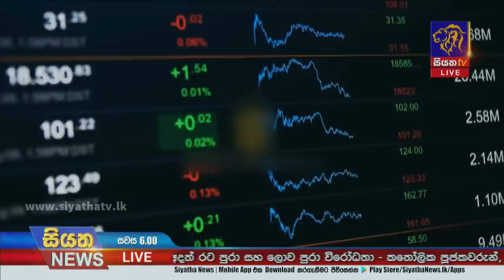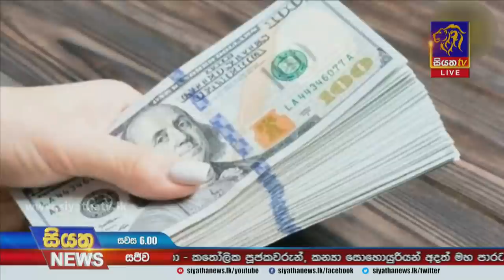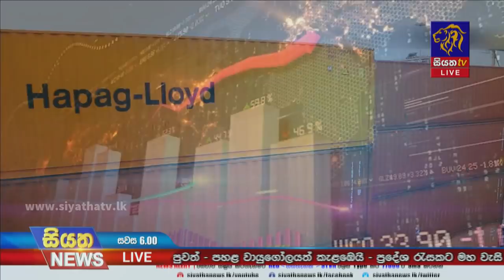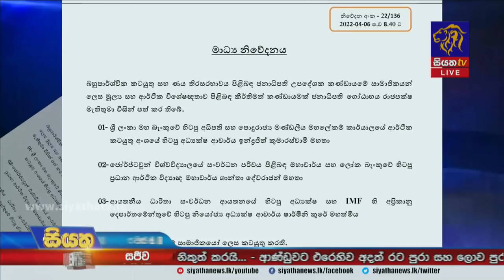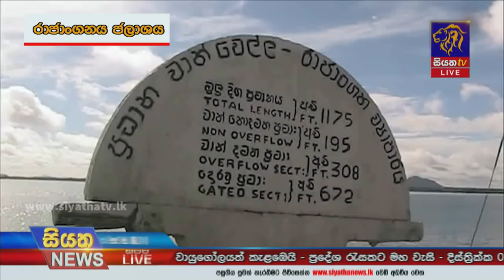Siyatha News | 06.00 PM | 10 - 04 - 2022